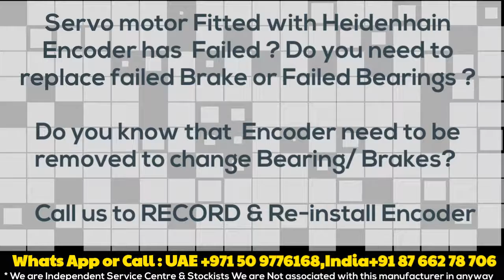Heidenhain install/ Alignment on Servo Motor EQN1025,EQN1035,EQN1125,EQN1135,EQN1325,EQN1337